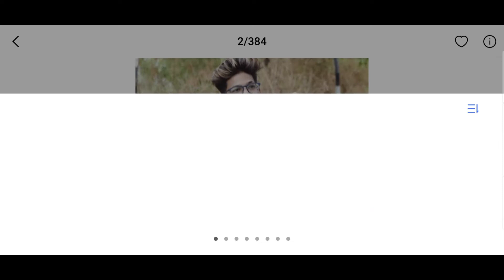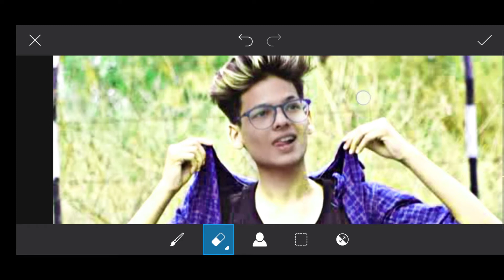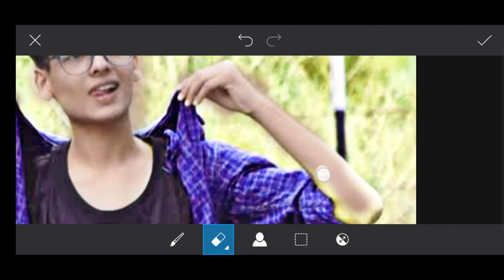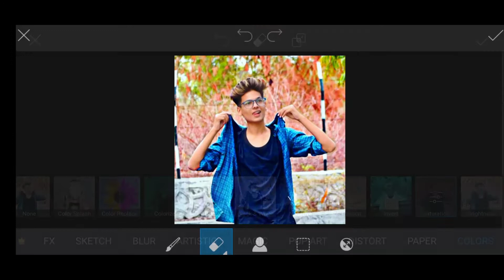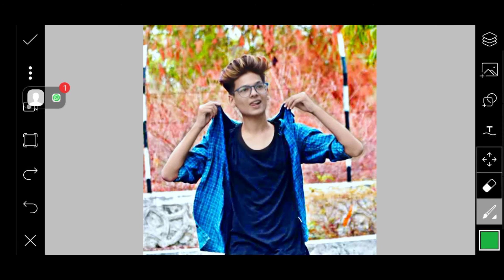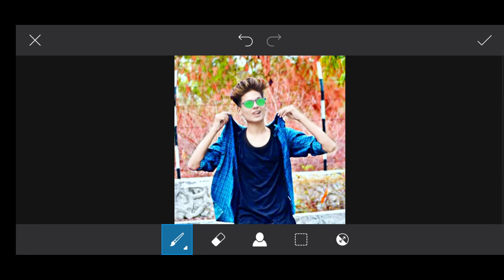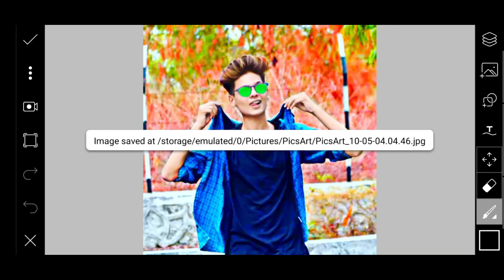Picsart Background Color Change ||🔥PicsArt Se Background ka Color Change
Picsart Se Sabse Asan Tarike Se Photo Ko Edit Kaise Karte Hai 🔥